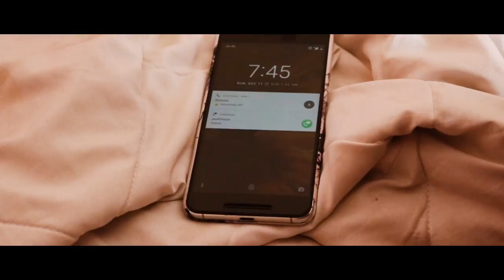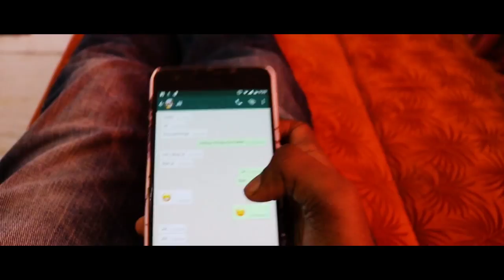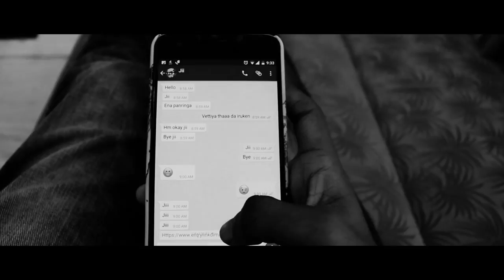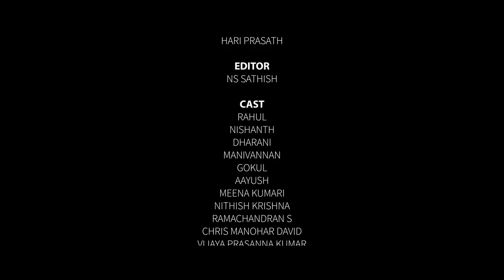LINK short film | Rahul.R | Ramachandran.S | NS Sathish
Description :
A fantasy movie that engages viewer's attention throughout the film.

Direction: Rahul.R & Ramachandran.S
Editing: NS SATHISH
Cinematography: Santhosh
                               Ramachandran.S
                               Manoj
                               Hari prasath

Studio: SSS film academy, RightWin media